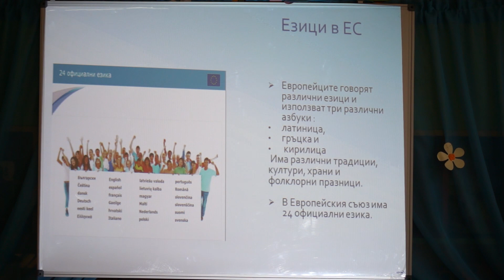Инициатива "Мениджър за един ден" в ДГ "Славейче", гр. Кюстендил